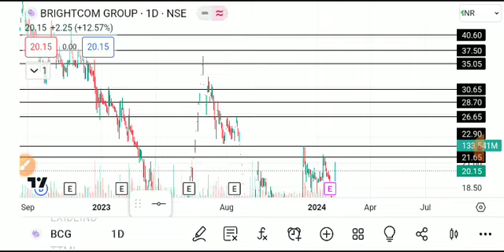brightcom group share latest news, brightcom group share analysis, brightcom group share target